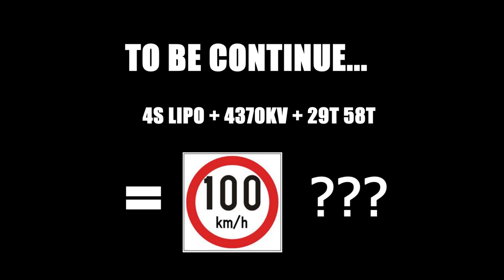HSP 94123 flying fish Rc car | Can it go 100kmh? Part 1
HSP 94123 flying fish, components service and replace before the exciting 4s LIPO top speed video shooting. Radiolink RC4GS

Specification:-
- hobbywing 120A ESC
- Motor: F540 Brushless 4370KV
- Battery: 4500mah 4s LiPo battery

This is our first channel and you will find everything hobby related, RC cars, car reviews and car mods. Hope you will like it and we will put more effort to make it better. Thanks.